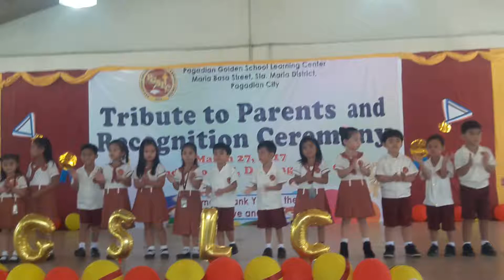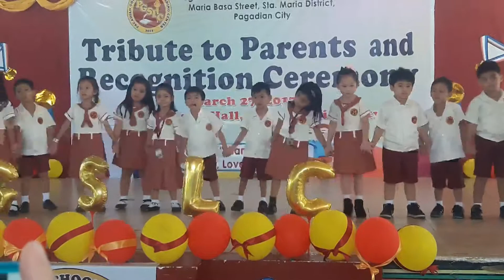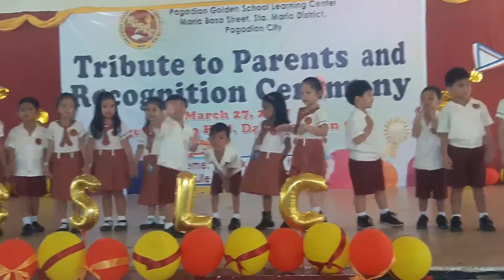Cute Kindergarten kids leading the invocation